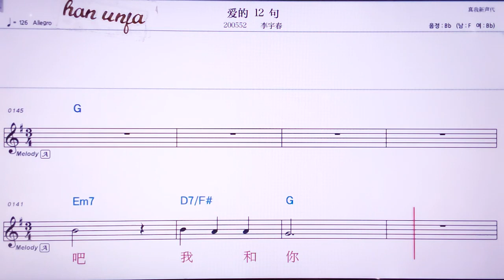💖아이더스얼쮜/리위춘 👍MR,노래방, 악보, 코드,Karaoke With Sheet Music